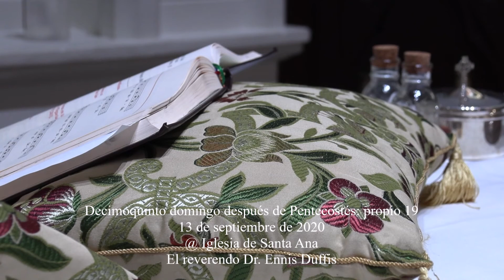Decimoquinto domingo después de Pentecostés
13 de septiembre de 2020 @ Iglesia de Santa Ana.
Padre Ennis Duffis.